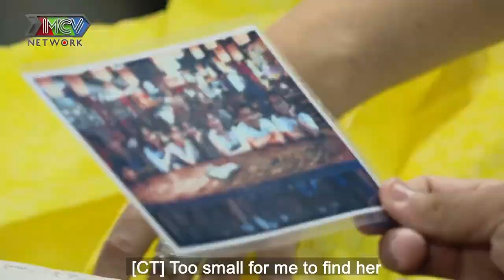Phi công trẻ bị tình cũ cắm sừng vừa gặp đã SAY NẮNG xin HÔN NGỌT NGÀO chị đẹp văn phòng